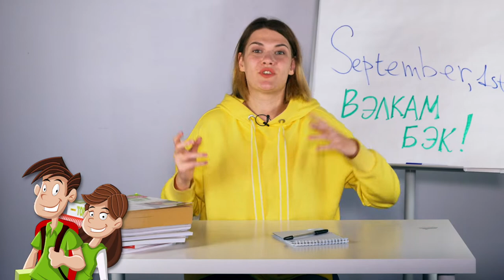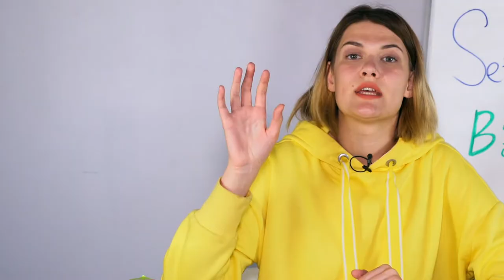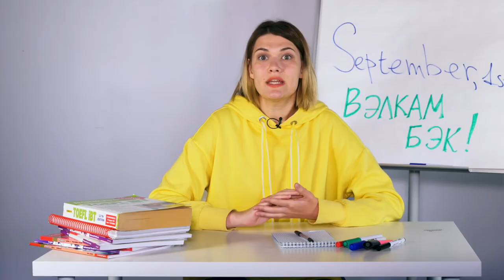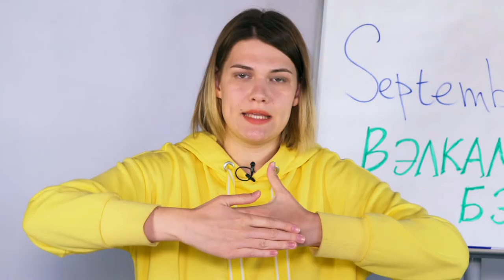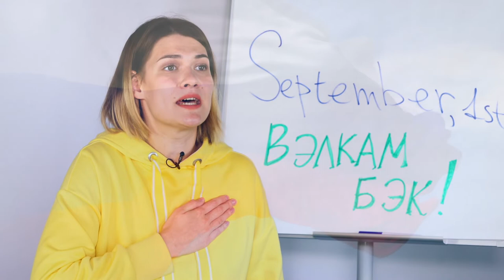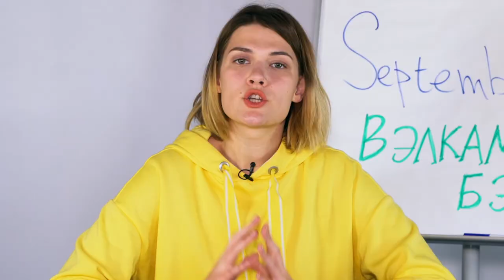УЧИТЕЛЬ В ШКОЛЕ.ПЕРВЫЙ УРОК АНГЛИЙСКОГО ПОСЛЕ КАНИКУЛ I Handy Hacks I Выпуск #27 I Skyteach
Провести первое занятие после каникул так, чтобы зарядить учеников на весь год? Легко! Делимся советами о том, как с первого дня сделать атмосферу в группе комфортной. Заряжаем учеников мотивацией и заряжаемся сами!